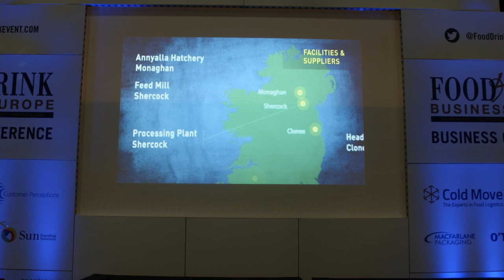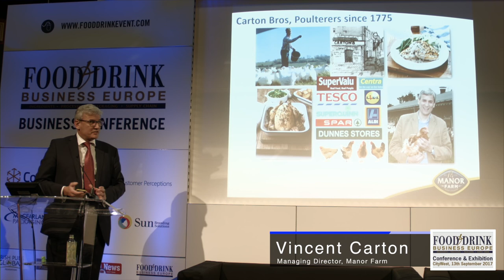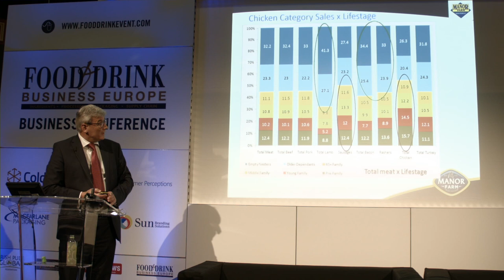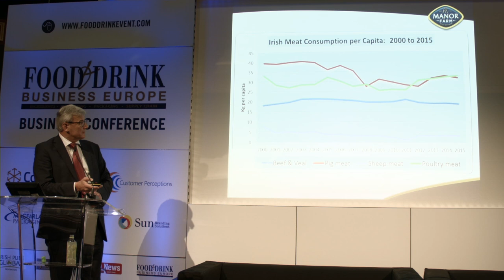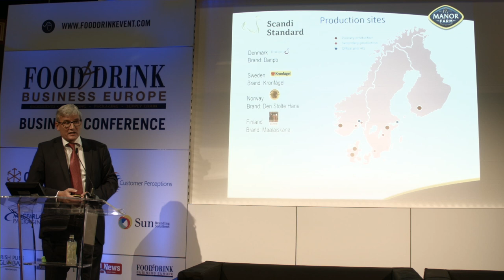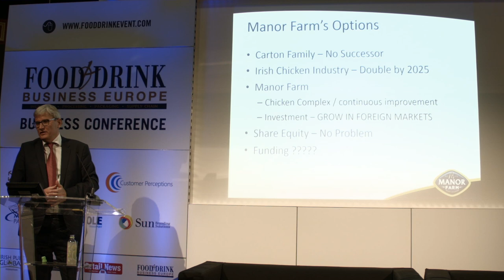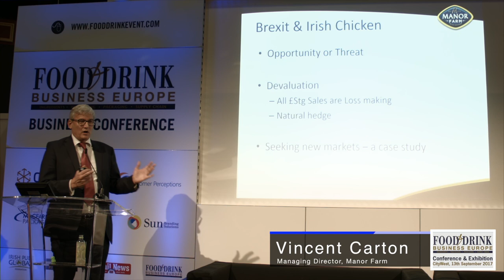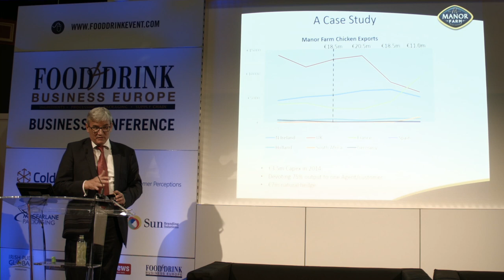Vicent Carton Managing Director, Manor Farm